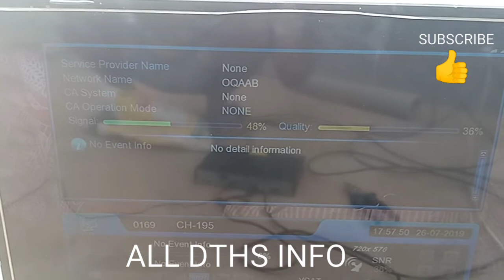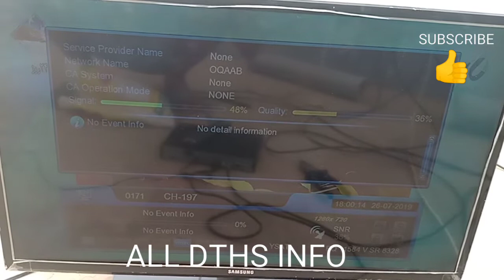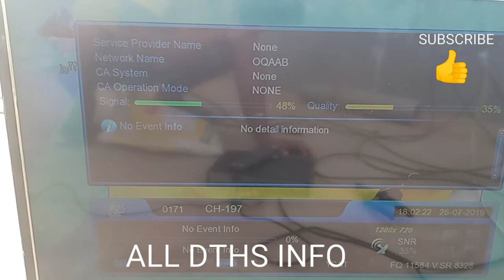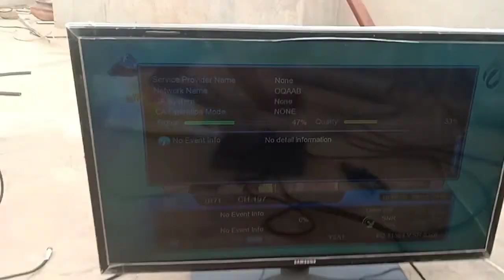OQAB DTH 2 FEET DISH INDIAN CHANNEL FREE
OQAB DTH 2 FEET DISH INDIAN CHANNEL FREE TO AIR
53.5 EAST KUBAND
1506G TEN SPORT OK SOFTWARE
1506T TEN SPORT OK SOFTWARE
1507G TEN SPORT OK SOFTWARE
FREE CCCAM ALL SAT
FREE TO AIR CHANNEL